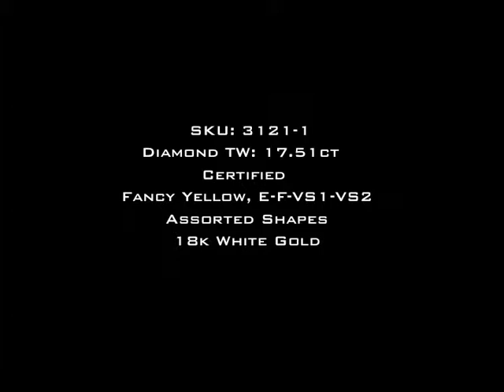17.51ct Fancy Yellow and White Diamond Bracelet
This exquisite fancy yellow diamond bracelet is handmade to perfection! The mesmerizing fancy yellow radiant cut diamonds poised in the center of each piece is accented by a double halo of round brilliant cut diamonds in a micropave setting. The diamonds stand out beautifully and sparkle tremendously! It has such a beautiful design. It is breathtaking! Get ready for the compliments!